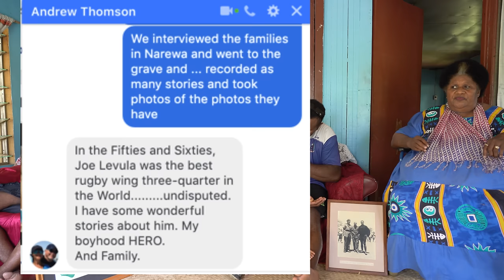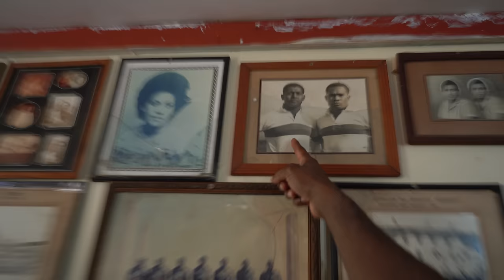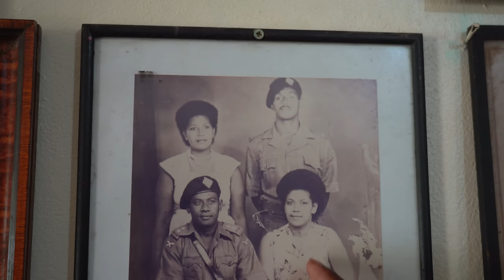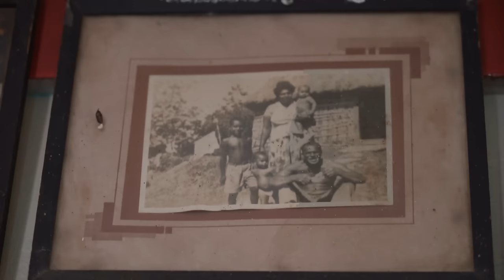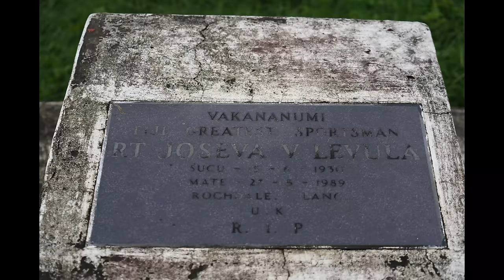Original Flying Fijian: Joseva Levula the greatest Fijian 15s Rugby Player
This is our journey discovering the original flying Fijian: Joseva Levula the greatest Fijian 15s Rugby Player to date. We are not professional videographers and given that this is the first 'interview' of its kind, the footage below very lightly edited, ie, includes a lot of pauses & other elements that are normally edited out.

Joseva Levula is the original flying Fijian and is considered in 15 a side rugby to be the greatest. Those who have watched him play say that there has been no one else with his style of running ever.

Joseva V Levula (Born 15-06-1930 in Narewa Nadi Fiji  Died 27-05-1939 in England, Buried in Narewa Nadi).

Acknowledgments:

Without Shirley Tuisese this video would have been impossible. A big vinaka vakalevu to the Levula family of Bau House in Narewa Village in Nadi and especially Adi Ceva Sova Lutumailagi, Joeli Lutumailagi, Savenaca Lutumailagi, Eroni Matalulu, Mesake Levula, Malelili Toga Dawai, Lorima Dawai, Leviana Levula, Savaira Dau.